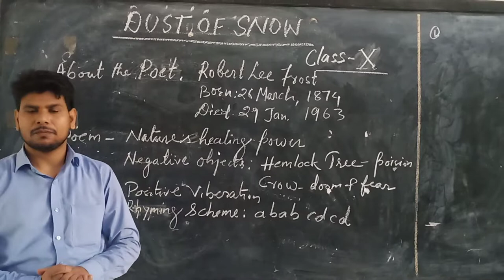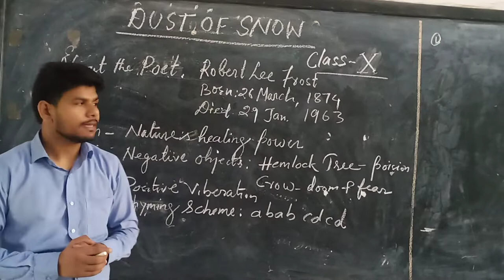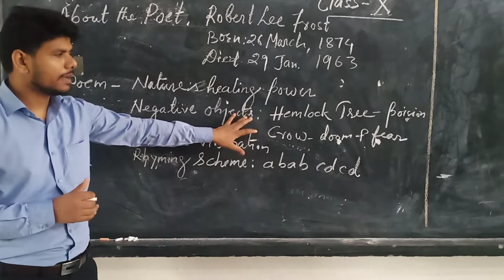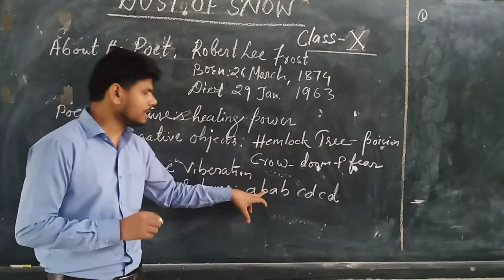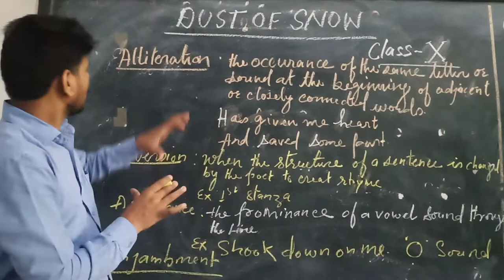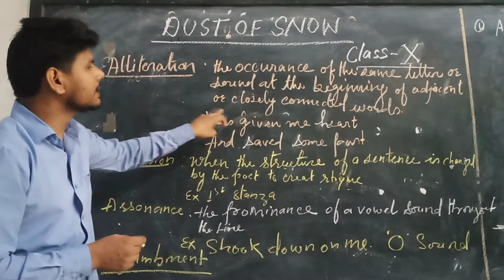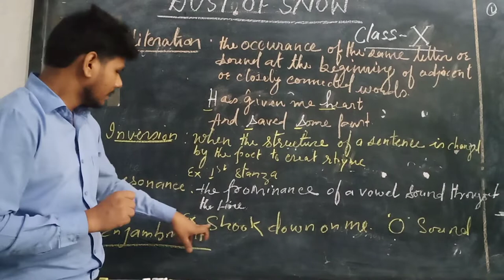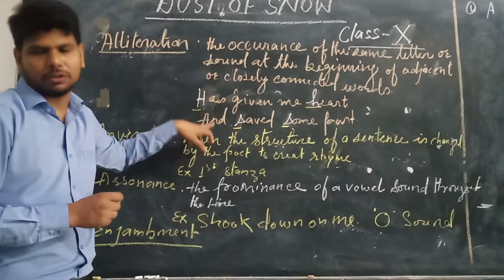Samuel Sir, Class 10 (Dust of Snow)